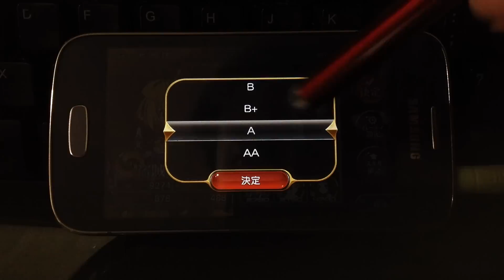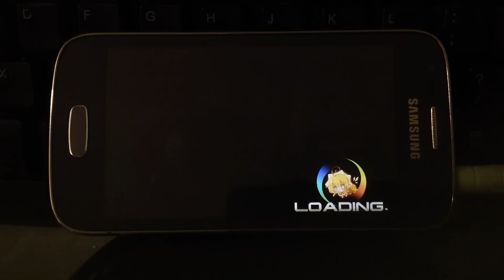Kairisei Million Arthur - Ice Dragon Boss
Dragon boss event, Coop with other players.
This boss fight is in 3D mode.

I apologize for the recording style but this is all I got to record from my phone.